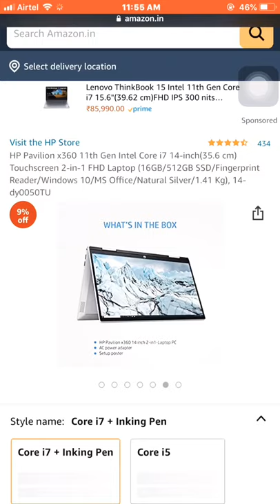HP Pavilion x360 11th Gen Intel Core i7 14-inch(35.6 cm) Touchscreen 2-in-1 FHD Laptop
HP Pavilion x360 11th Gen Intel Core i7 14-inch(35.6 cm) Touchscreen 2-in-1 FHD Laptop (16GB/512GB SSD/Fingerprint Reader/Windows 10/MS Office/Natural Silver/1.41 Kg), 14-dy0050TU

Features & details
Processor: 11th Gen Intel Core i7-1165G7 ((up to 4.7 GHz with Intel Turbo Boost Technology, 12 MB L3 cache, 4 cores) | Memory: 16 GB DDR4-3200 MHz RAM (2 x 8 GB) | Storage: 512 GB PCIe NVMe M.2 SSD
Operating System & Pre-installed Software: Pre-loaded Windows 10 Home with lifetime validity, FREE Upgrade to Windows 11* (when available, refer product description for more details) | Microsoft Office Home & Student 2019
Display & Graphics: 35.6 cm (14") diagonal, FHD (1920 x 1080), multitouch-enabled, IPS, edge-to-edge glass, micro-edge, 250 nits, 45% NTSC | Intel Iris Xe Graphics
Ports: 1 SuperSpeed USB Type-C 10Gbps (USB Power Delivery, DisplayPort 1.4, HP Sleep and Charge), 2 SuperSpeed USB Type-A 5Gbps, 1 headphone/microphone combo, 1 AC smart pin, 1 HDMI 2.0 | 3-cell, 43 Wh Li-ion Battery, Supports battery fast charge: approximately 50% in 30 minutes
Features: Camera: HP Wide Vision 720p HD camera | Microphone: Integrated Dual array digital microphones| Fingerprint Reader | Audio: Dual Speakers, Audio by B&O | Keyboard: Full-size backlit keyboard | Alexa Built In | Networking: Intel Wi-Fi CERTIFIED 6 AX201 (2x2), Bluetooth 5 combo
Product information Core i7 + Inking Pen
Brand ‎HP
Manufacturer ‎hp, HP India Sales Pvt. Ltd.
Series ‎HP Pavilion x360 14-dy0050TU
Colour ‎Silver
Form Factor ‎Convertible
Item model number ‎HP Pavilion x360 14-dy0050TU
Hard Drive Interface ‎USB
Audio Details ‎Headphones, Speakers
Graphics RAM Type ‎VRAM
Average Battery Standby Life (in hours) ‎11 Hours
Included Components ‎Laptop, Power Adapter, HP Rechargeable MPP2.0 Tilt Pen
Manufacturer ‎hp
Additional Information
ASIN: B09G6X2NB6
Best Sellers Rank: #2,871 in Computers & Accessories (See Top 100 in Computers & Accessories)
#3 in 2 in 1 Laptops
Date First Available: 14 September 2021
Packer: HP India Sales Pvt. Ltd.
Importer: HP India Sales Pvt. Ltd.
Item Dimensions LxWxH: 32.2 x 20.9 x 1.9 Centimeters
Net Quantity: 1 Pack
Generic Name: Pavilion x360 Laptop